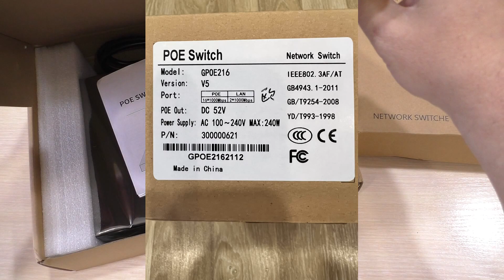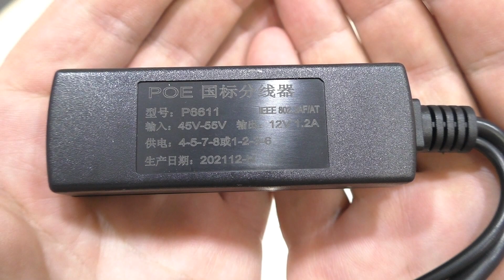Подключение камеры видеонаблюдения на БОЛЬШОЕ расстояние.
Что нужно для подключения обычной iр камеры видеонаблюдения на большую длину кабеля.